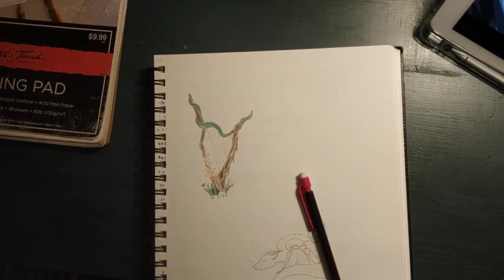a very special speedpaint...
welcome to my very first collaboration with the channel @ThatOneBook-WrymWritingGal !! which just so happens to be run by one of my closest friends! if you have the time, please check out the awesome video i screenshotted and her awesome channel (seriously, her videos are AMAZING) ill put the links down below :D anyways, i hope your day goes well and that you smile today, and if not today, tomorrow then!